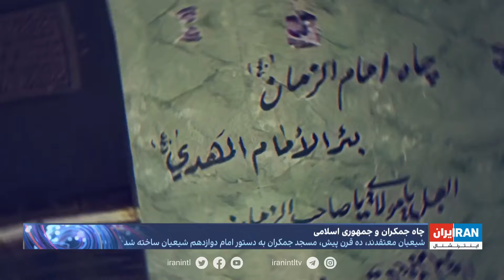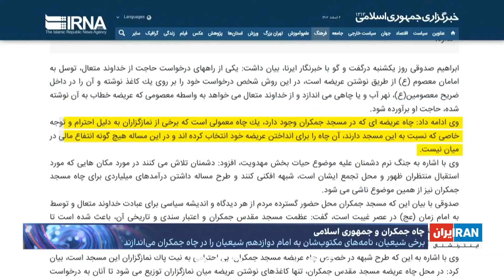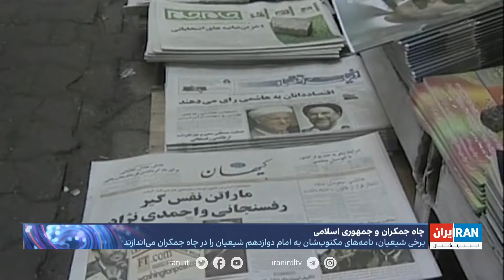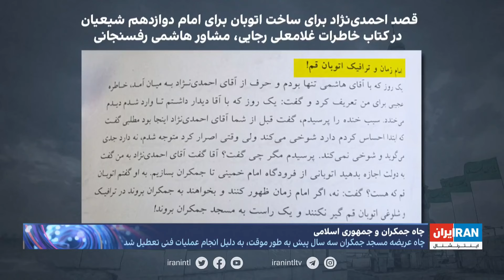داستان افسانه چاه جمکران؛ دخیل بستن خامنه‌ای به امام دوازدهم شیعیان برای انتخابات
سه سال پس از تعطیلی چاه جمکران، همچنان افسانه این مکان در فضای سیاسی اجتماعی ایران ادامه دارد. حالا در شرایطی که هواداران خامنه‌ای او را نائب امام زمان می‌خوانند، حکومت برای کشاندن مردم پای صندوق رای، دست به دامان امام دوازدهم شیعیان شده.